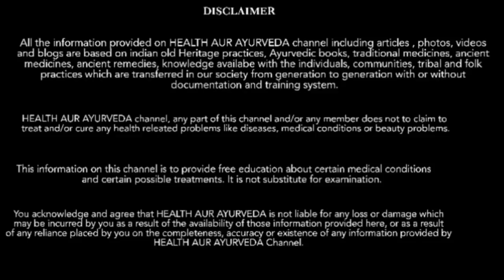100 साल पुरानी बवासीर 5 मिनट में ठीक हो गई | Permanent Cure of Piles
100 साल पुरानी बवासीर 5 मिनट में ठीक हो गई | Permanent Cure of Piles